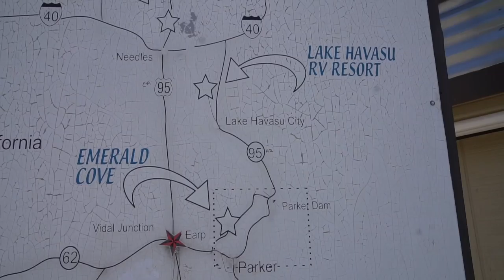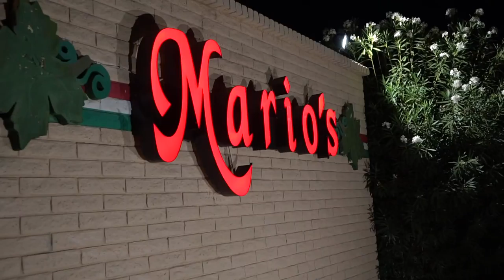BARBELL BRIGADE ROAD TRIP DAY TWO